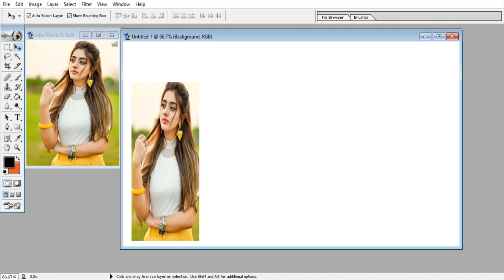Trending HDR video | A Screen Of Pure Pink sdc editing cc | Background | OK99